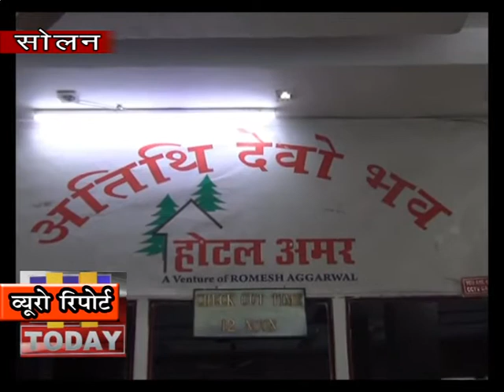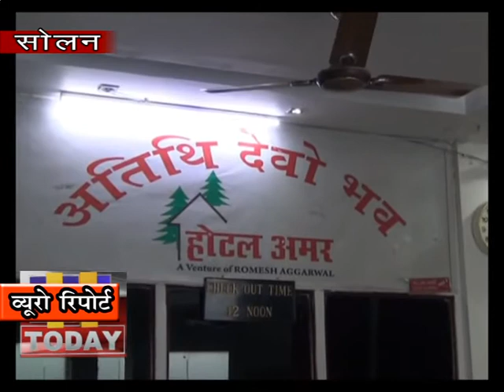20 MARCH N 11_पर्यटक कोरोना के डर से हिमाचल का रुख नहीं कर रहे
सोलन में जहाँ कोरोना के कारण लोगों में दहशत है वहीँ अब इसका असर पर्यटन पर भी पड़ने लगा है  पर्यटक कोरोना के डर से हिमाचल का रुख नहीं कर रहे है | सोलन के आलिशान होटल जो कुछ दिन पहले तक पर्यटकों से भरे रहते थे जहाँ एडवांस में बुकिंग में लेनी पडती थी आज यह जाने माने होटल खाली पड़े है | यहाँ तक की होटलों के रेस्टुरेंट भी खाली पड़े है | जिसके चलते होटल व्यवसायियों के माथे पर चिंता की लकीरे साफ़ देखी जा रही है |